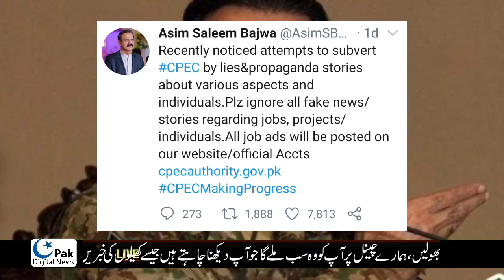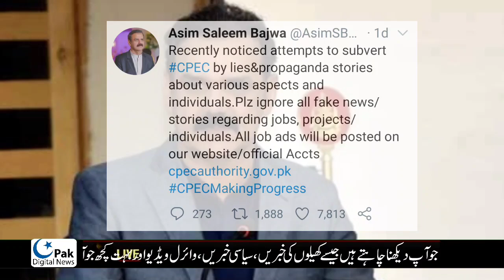Asim Saleem Bajwa announce China Pakistan Economic Corridor CPEC Jobs August 2020